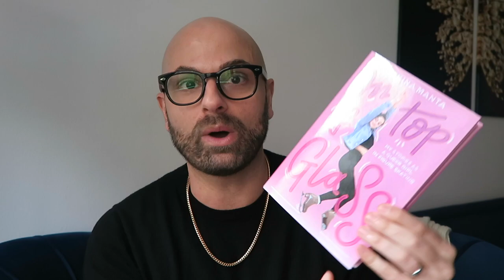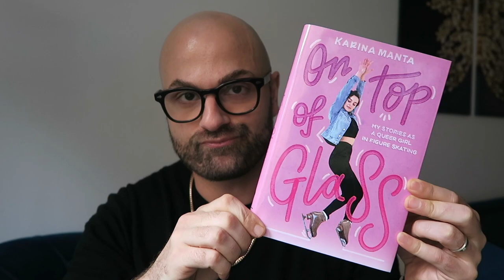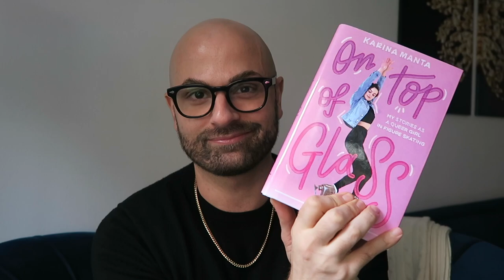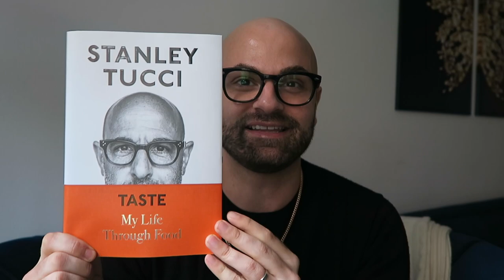Holiday Gift Guide 2021!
Some of my favorite things of 2021!

On Top Of Glass by Karina Manta

Taste: My Life Through Food by Stanley Tucci

Skincare The New Edit by Caroline Hirons